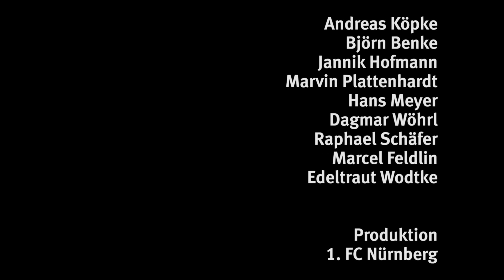Liebeserklärung an den Club, zweiter Akt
Premiere beim Spiel gegen Hoffenheim. Jetzt ist auch der zweite Teil des Films rund um unseren Club online. Der 1. FC Nürnberg und Filmemacher Christian Herzer stellen die Frage: Und was ist der Club für dich?